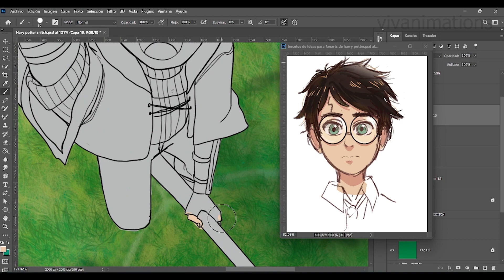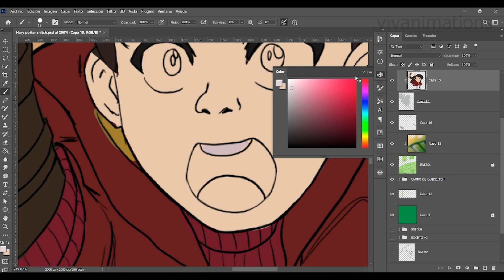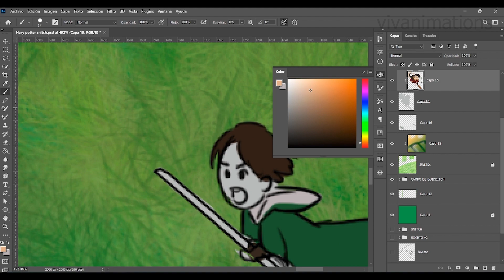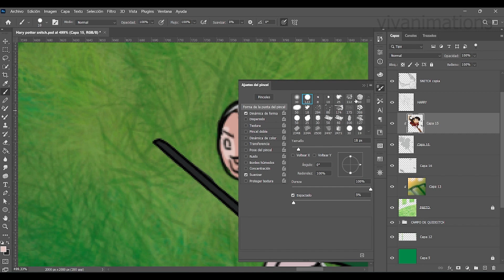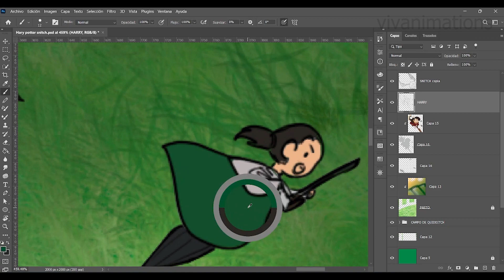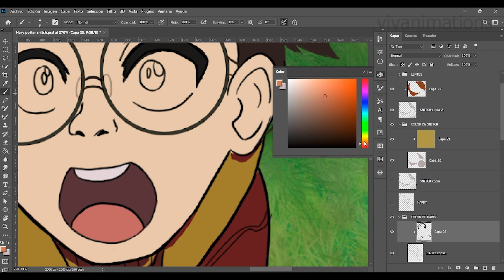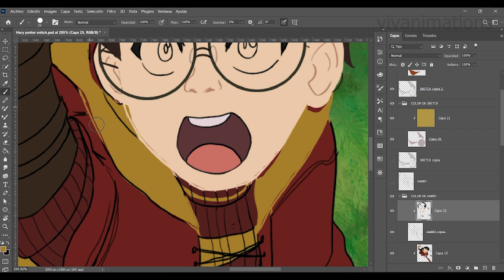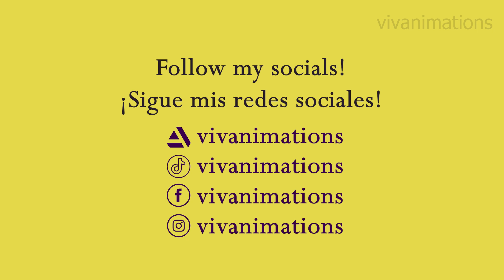[Speedpaint] Harry Potter catching the snitch PART # 4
English:
Hello everyone! I share you part 4 of my harry potter speedpaint!
For this video it's turn to paint the characters! Once i colored the base colors, i painted also their lines because i wanted to this fanart a lineless art! Next part will be adding shadows and some rendering process!

Español:
¡Hola a todos! ¡Les comparto la parte 4 de mi speedpaint de harry potter!
¡Para este vídeo toca pintar a los personajes! Una vez que coloreé los colores base, pinté también sus líneas porque quería que este fanart fuera un arte sin líneas. ¡La siguiente parte agregará sombras y un proceso de renderizado!

Songs/Canciones:
🐎 Epic Background Instrumental (Music For Videos) - "All The King's Horses" by Savfk 🇮🇹 🇬🇧
Prestige-Howard Harper-Barnes